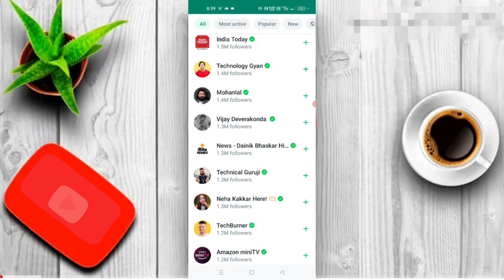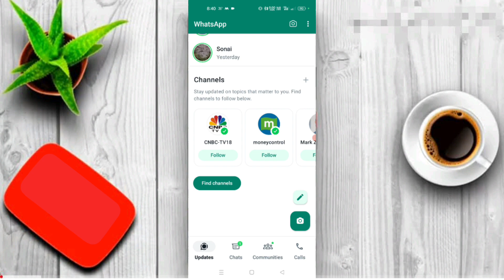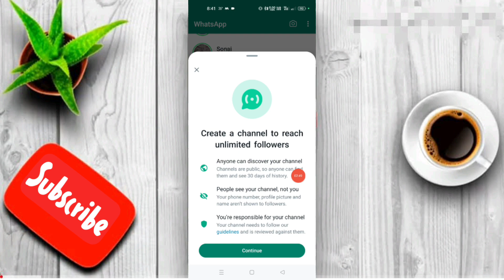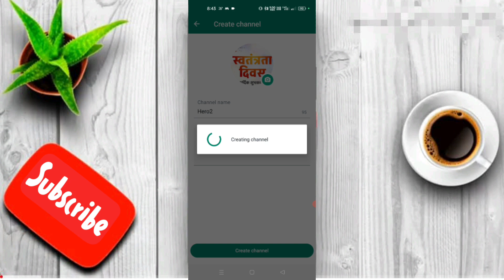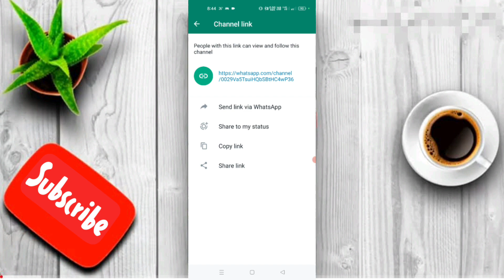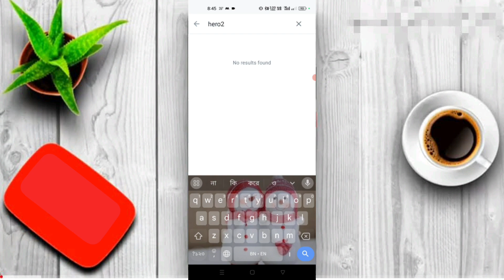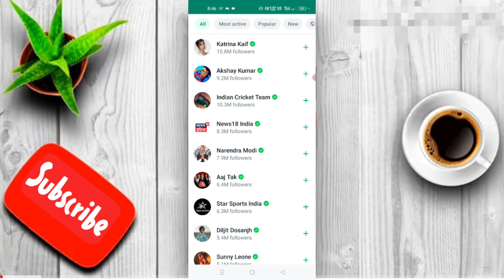whatsapp channel kaise banaye || how to create whatsapp channel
about this video. aaj me apko bataunga kaise ap apne whatsapp me khudka channel bana sakte hai,full jankari apko iss video me milega soo video end tak dekhe.